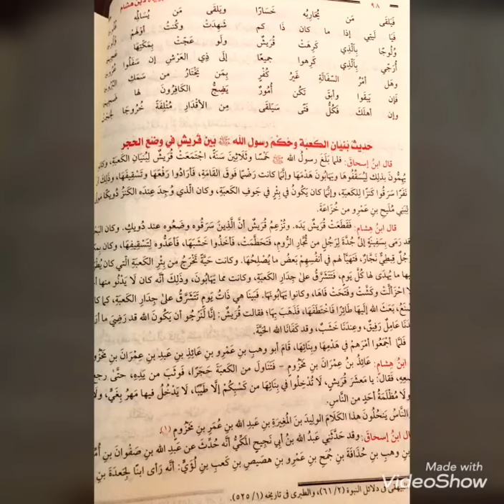السيرة_النبوية الحلقة 4 قصة زواجه من خديحه وقصة تجديد بناء الكعبة وما تبعها من أحداث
قصة حياة النبي في صغرة
وقصة زواجه من
وقصة تجديد بناء الكعبة وما تبعها من أحداث
تقديم